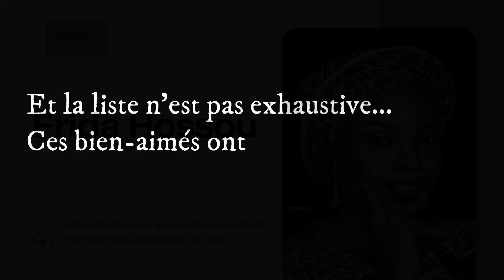Découvre le staff Vie TV & EDPD - Tu les verras parfois intervenir sur cette chaîne!📺🎬📽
➡️ Si vous souhaitez être informé systématiquement de chaque nouvelle publication de vidéo, en plus de vous abonner en suivant le lien ci-dessous vous devez aussi ABSOLUMENT cliquer ensuite sur la cloche située tout en haut à droite de la page :

➡️ Pour accéder directement à toutes mes formations veuillez suivre ce lien

➡️Pour obtenir plus d'informations sur le cours intégral des passionnés de Dieu